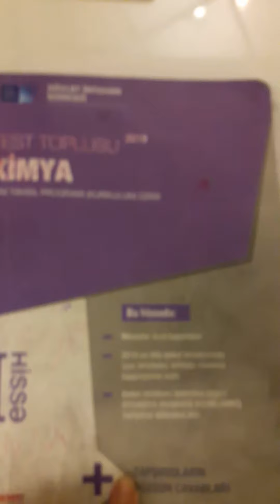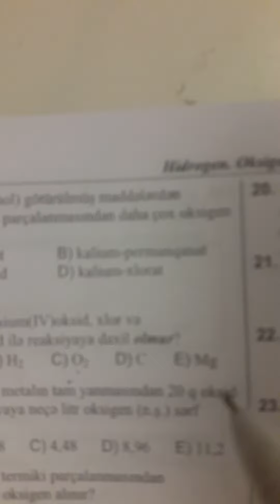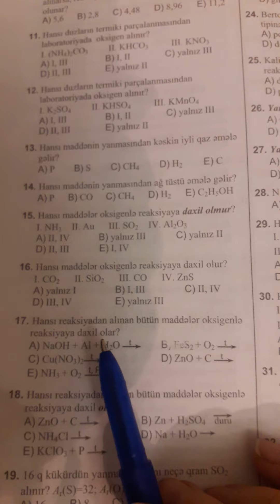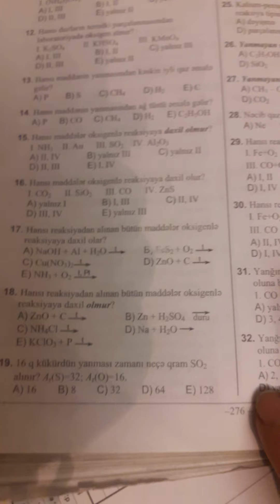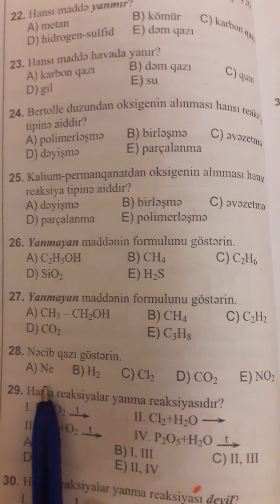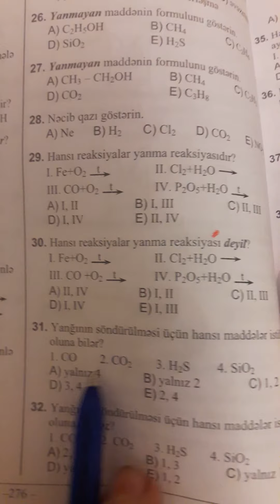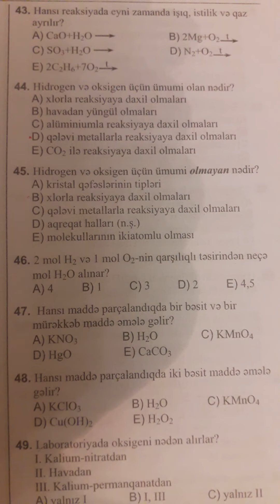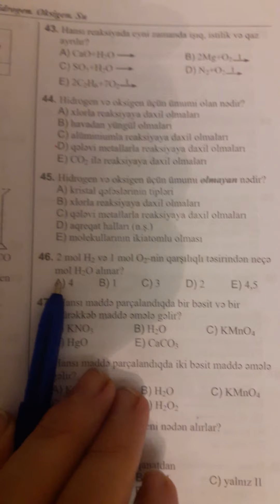Kimya Yeni DİM test toplusu 2019 1 qruplar üçün Oksigen alınması xassələri 1-50